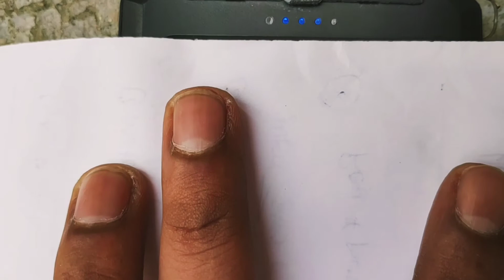Solar power bank initial impressions... || Telugu